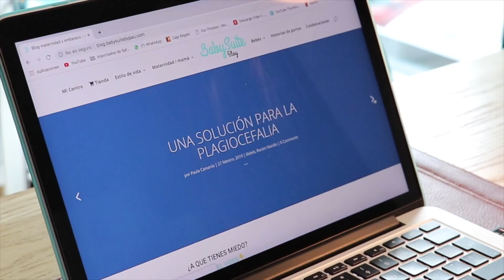🧽❌VÉRNIX CASEOSO del RECIÉN NACIDO - ¿Por qué NO DEBERÍAS retirarlo? || Baby Suite by Pau